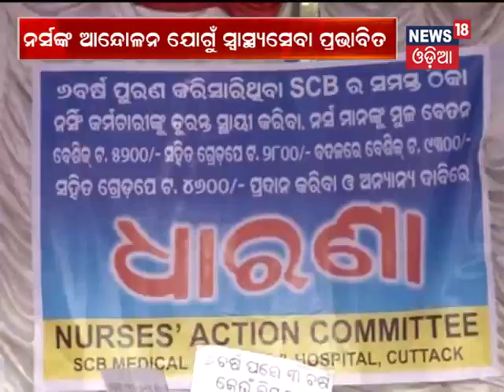Contractual Nurses agitation hampers health services all over Odisha - News18 Odia